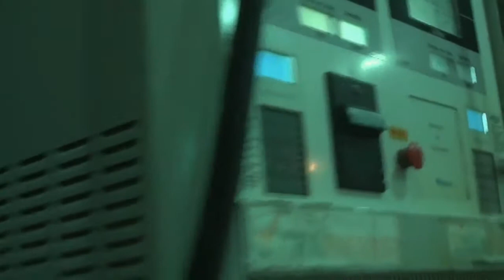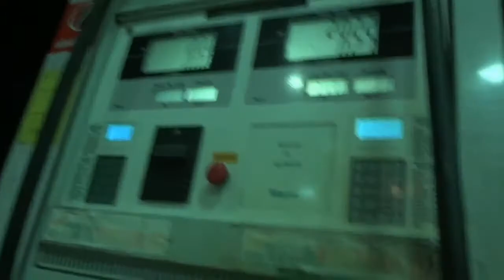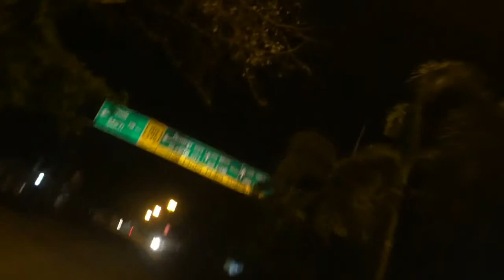FINDING GHOST CHALLENGE | Night Out | Bilaspur | vlog 5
A friend of mine gave me a challenge😂 to go to a haunted place at night...

So I took my all the stuffs with me to complete the challenge.
I took my friend also to help me for security reasons...
So there's a vlog as my night out and challenge completion...

"Not too scary"

Gear I use - 1. Sony Cybershot Digi cam with Carl Zeiss lens 16mp 8x zoom
2. Gorilla pod tripod
3. Adobe premier pro
4. Xiaomi mi4i